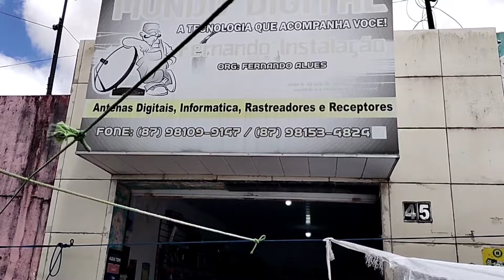TEREZINHA - PE FEIRA DE RUA 17/11/2024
Visitando a Feira de Rua da Cidade de Terezinha PE.
17 de novembro de 2024.